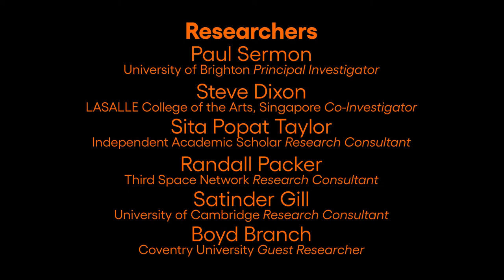SHUGA FIXX vs The Illuminati, Guttersnipe Theatre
Guttersnipe Theatre explore a telepresence staging of the Triple Threat Teen Awards, a parody of TV’s X Factor and Britain's Got Talent. A satirical black comedy that explores the dark absurdity of conspiracy theories, our poor treatment of young talent and the rise of fear culture through the eyes of SHUGA FIXX, a tween pop-band who have become prime targets of the ultimate inner circle. "It's wonderful witnessing your brain adjusting to this new digital sphere and experimenting with what looks interesting and effective." Guttersnipe Theatre.

Guttersnipe Theatre have undertaken their residency with guest project partner Boyd Branch, utilising his online performance software ‘Virtual Director’, a particularly suitable telepresence solution for Guttersnipe’s unique cabaret style of theatre.